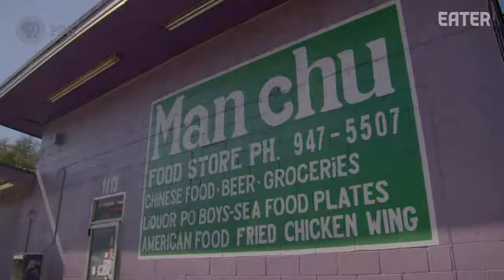The New Orleans Convenience Store with Legendary Vietnamese Chicken Wings — No Passport Required